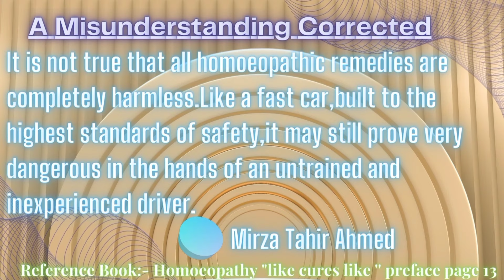Gastric pain ( peat mean hwa) | homeopathic medicine graphites carbo veg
Homeopathic Medicines

Class ...20/12/1994

Video Chapter
00:00 title of the video.